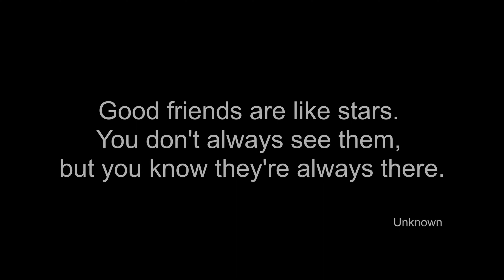Short But Unforgettable